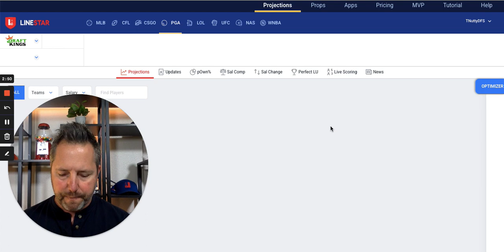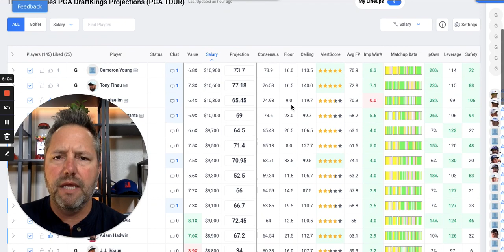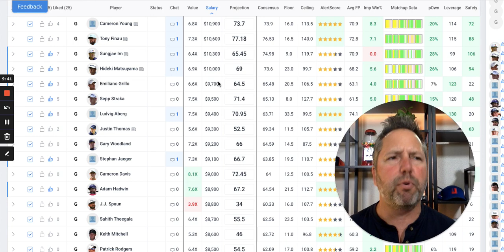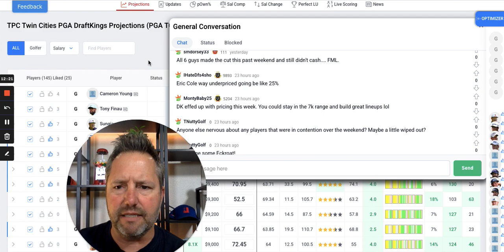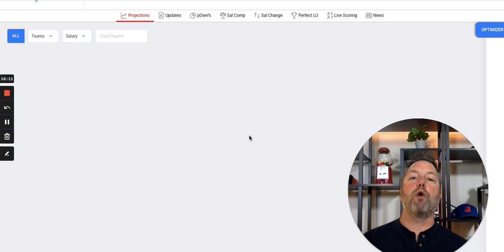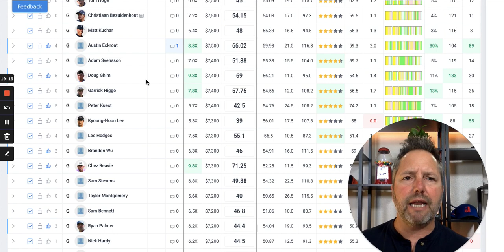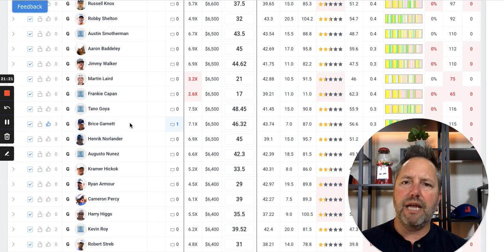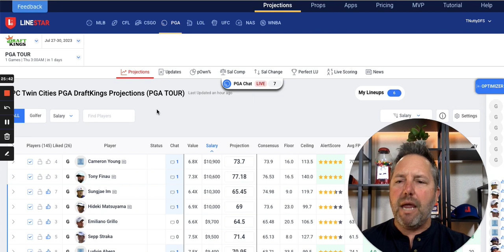GOLF DFS Today: 3M Open Preview - Fantasy Golf Daily Fantasy Picks - DraftKings, FanDuel, Yahoo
GOLF DFS Today for 3M Open  - DFS for DraftKings, FanDuel, Yahoo

In this highly anticipated YouTube video, LineStar golf host and analyst Trevor Pitzel delves into the exciting world of daily fantasy golf and provides a comprehensive preview for the upcoming 3M Open. Get ready to sharpen your DFS skills as we reveal some hidden gems and sleeper picks that could give you the edge over your competition.

DFS Sleeper Picks for the 3M Open:  analyzing lesser-known players who have the potential to outperform expectations and offer great value in your DFS lineup. Whether they have a strong track record at the 3M Open or are in excellent form, these sleepers could be the key to a successful fantasy roster.

DFS Strategy and Lineup Building: Crafting a winning lineup is an art, and we're here to help you master it. Learn valuable strategies to construct a balanced roster while staying within the salary cap constraints. We'll discuss player statistics, course suitability, and other crucial factors that should influence your decision-making process.

Bankroll Management and Contest Selection: DFS success extends beyond selecting the right players. We provide expert advice on managing your bankroll effectively to ensure long-term sustainability. Additionally, we'll explore different contest types on FanDuel, DraftKings, and Yahoo Sports, helping you understand which ones suit your playing style and goals best.

Tips to Win Contests: Whether you're a seasoned DFS enthusiast or a newcomer, everyone can benefit from our battle-tested tips for winning contests. From cash games to GPPs (Guaranteed Prize Pools), we'll equip you with the tools needed to make informed decisions and increase your chances of finishing at the top of the leaderboard.

Latest News and Injury Updates: Staying updated with the latest news and injuries is crucial in DFS. We'll provide insights into player status updates and how to pivot your lineup strategy in response to any last-minute changes.

Join us in this comprehensive DFS golf journey, and together, we'll elevate your daily fantasy sports game to new heights. Don't miss out on the chance to gain a competitive advantage in the 3M Open contests on FanDuel, DraftKings, and Yahoo Sports. Let's make this golf season your most successful one yet!

Tune in to optimize your PGA Golf DFS lineups for DraftKings, FanDuel, Yahoo Sports, Underdog Sports, and Prize Picks.  We give insight into the LineStar DFS ownership numbers to help you leverage your lineup in the DraftKings & FanDuel contests.  Get all the best expert analysis and advice before you set your daily fantasy lineup or place those bets.